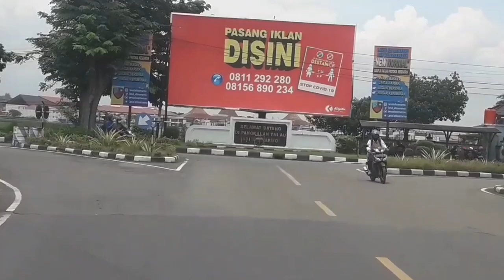JALAN INI KEREN BANGET